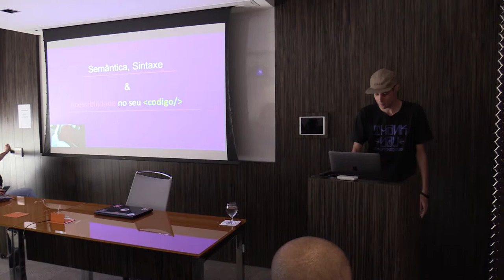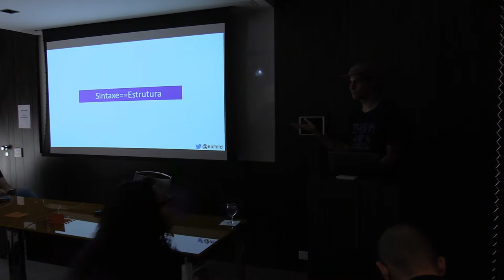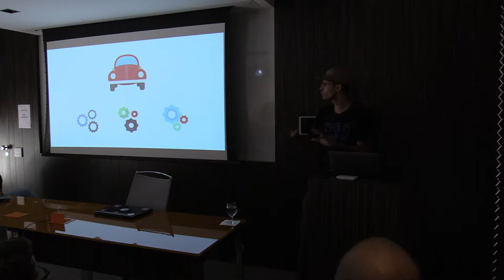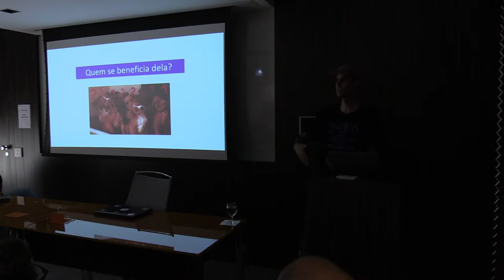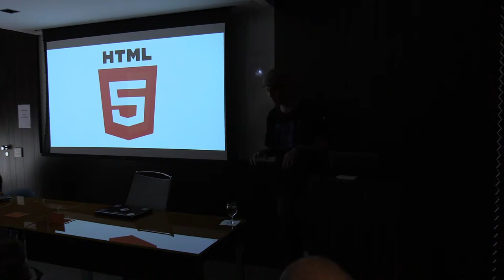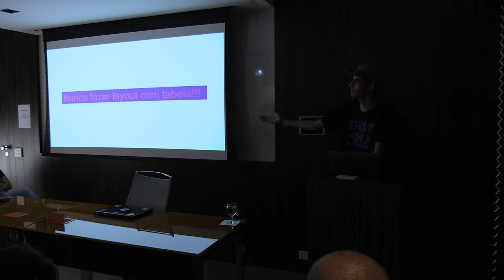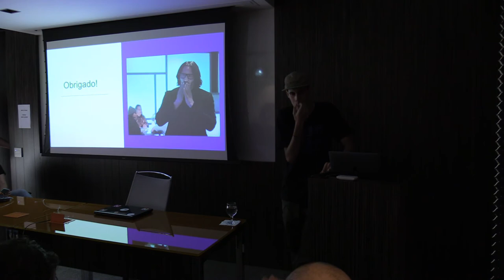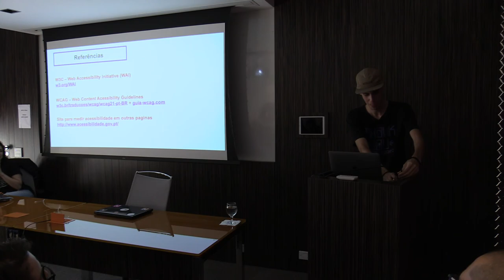Desenvolvimento Web - Semântica e Sintaxe por Lucas Gregorio